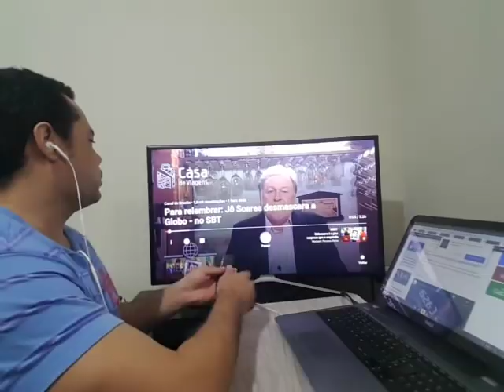Jô Soares, em carta detona Rede Globo e mostra realidade da emissora!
Canal Brasil notícias trazendo informação até você.

Ajude o canal, seja um colaborador:

Agencia 2121-0
Conta 5600-6
Variação 51